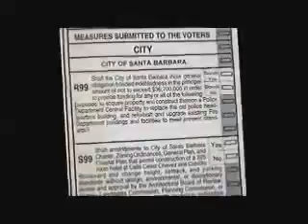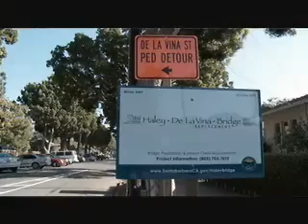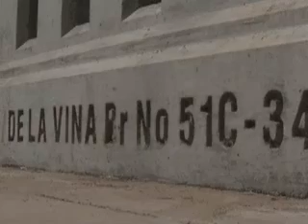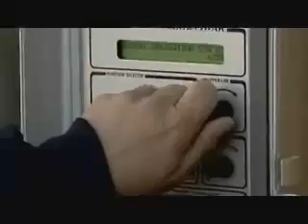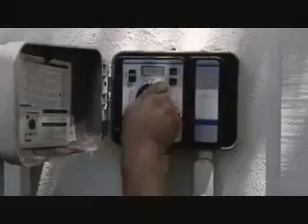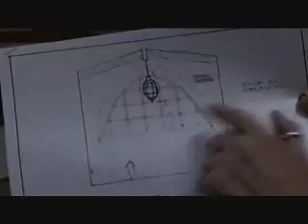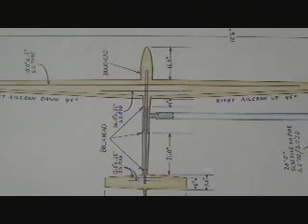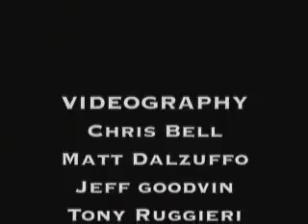ISB September 2011 - 2011-10-04